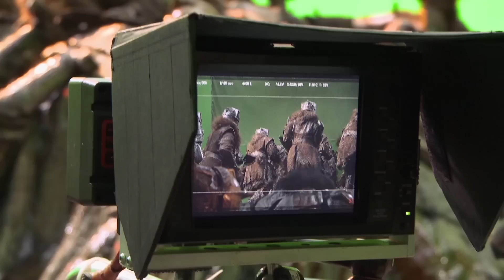The Hobbit: An Unexpected Journey Extended Edition - 'The Battle of Moria' featurette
**Features a 13-Minute Longer Cut and Nearly Nine Hours of New Special Features**

"The Hobbit: An Unexpected Journey" is the first in Peter Jackson's highly anticipated trilogy adapting the enduringly popular masterpiece "The Hobbit", by J.R.R. Tolkien.

The adventure follows the journey of title character Bilbo Baggins, who is swept into an epic quest to reclaim the lost Dwarf Kingdom of Erebor from the fearsome Dragon Smaug. Approached out of the blue by the Wizard Gandalf the Grey, Bilbo finds himself joining a company of 13 Dwarves led by the legendary warrior, Thorin Oakenshield. Their journey will take them into the Wild, through treacherous lands swarming with Goblins, Orcs and deadly Wargs, as well as a mysterious and sinister figure known only as the Necromancer.

Although their goal lies to the East and the wastelands of the Lonely Mountain, first they must escape the Goblin tunnels, where Bilbo meets the creature that will change his life forever...Gollum.

Here, alone with Gollum, on the shores of an underground lake, the unassuming Bilbo Baggins not only discovers depths of ingenuity and courage that surprise even him; he also gains possession of Gollum's "precious" ring that holds unexpected and useful qualities...A simple, gold ring that is tied to the fate of all Middle-earth in ways Bilbo cannot begin to know.

Official Warner Bros. UK channel